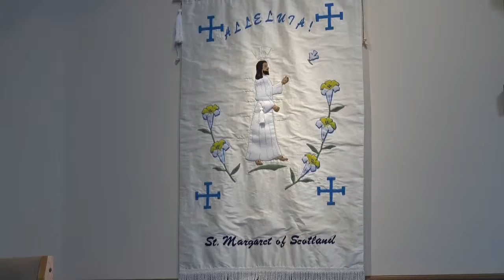April 15 2020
Welcome to our Morning Prayer service at St. Margaret of Scotland Anglican Church in Barrie, Ontario, Canada. Today’s service s is led by the Reverend Simon Bell. You can follow along in the Anglican Book of Alternative Services beginning at page 47.
This worship is offered online to all who are seeking a healing message and understanding during these trying times. Like all places of worship, our church is closed to the public for the foreseeable future as we self isolate and keep our social distance in to flatten the curve and spread of Covid-19.
In this service, on Wednesday, April 15, 2020... First Reading: Psalm 97;  Micah 7:7-15; Second Reading: Acts 3:1-10; The Holy Gospel: John 16:1-15.